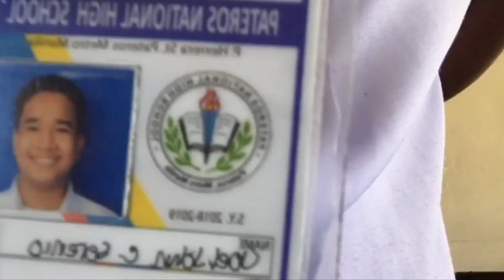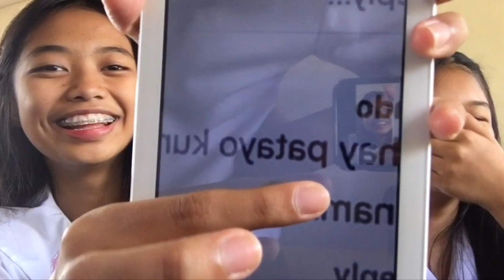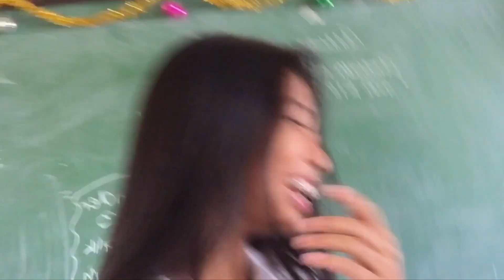WARLA SA ROOM?// Q&A | Shiren Callueng